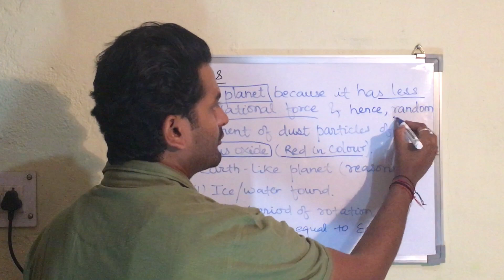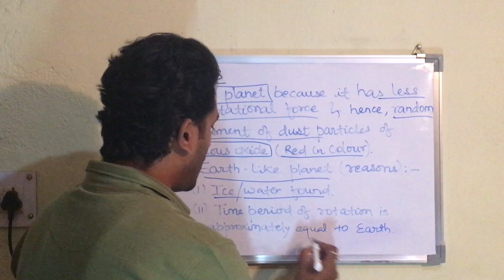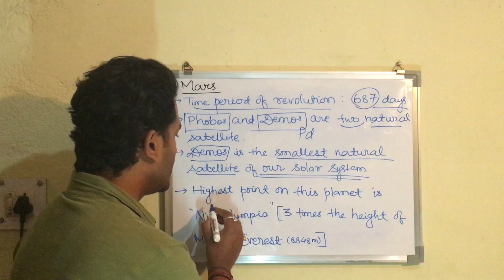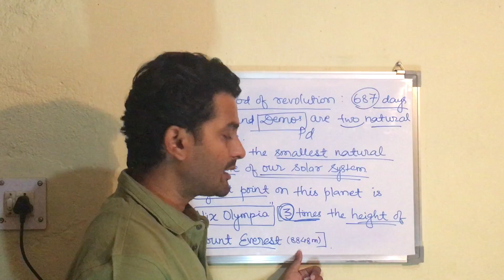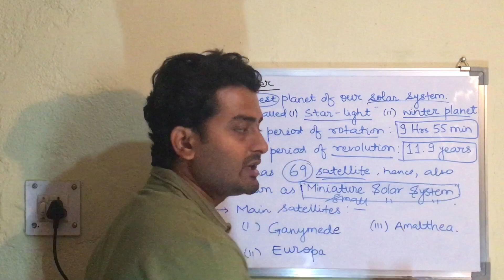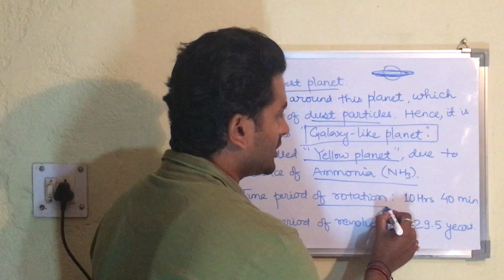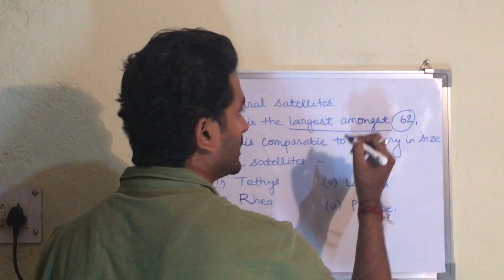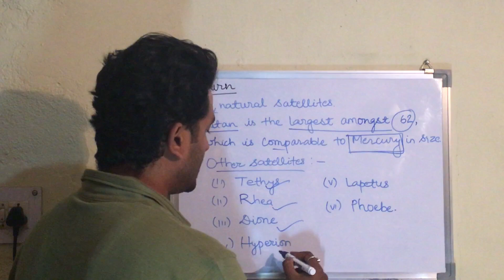PSC, SSC, Railway | Physical Geography by Kumar Satyam | Planets : Mars, Jupiter & Saturn.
This video briefly describes about the infomation about the Mars, Jupiter and Saturn, which covers the questions of examinations upto State PSCs.